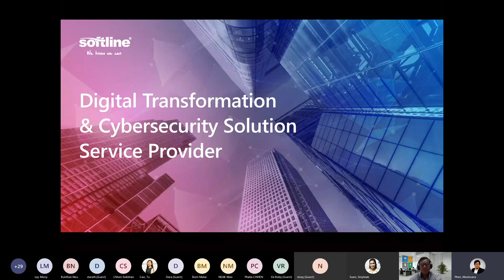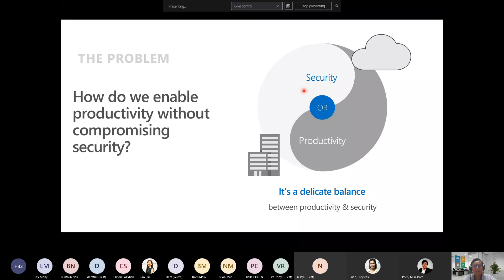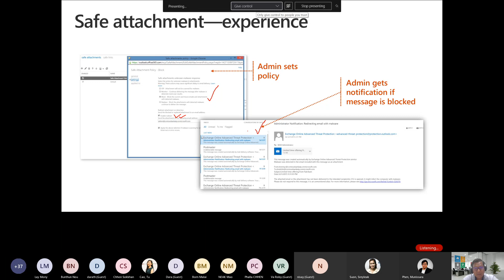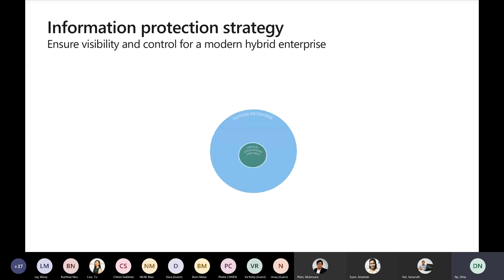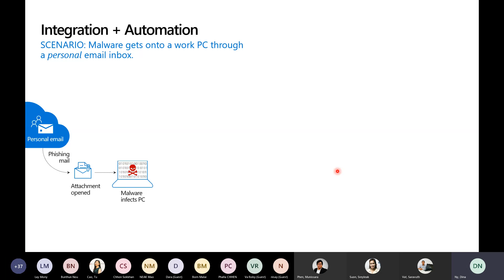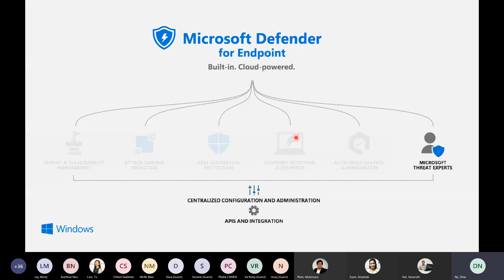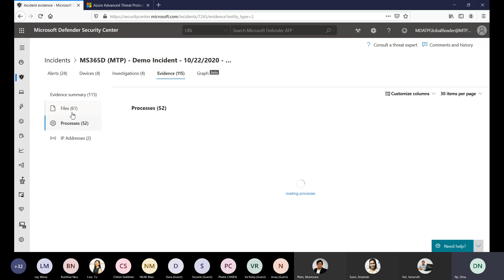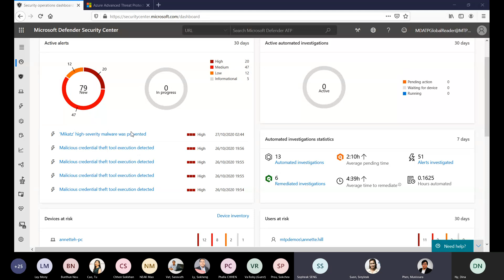[Webinar] Transform your business securely with Microsoft 365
How organization keep on-going transformation and business continuity with the ultimate security protection?

After the webinar, you will know How to:

- Safeguards your organization against malicious threats
- Discover vulnerabilities and misconfigurations in real time
- Block sophisticated threats and malware
- Detect and respond to advanced attacks with behavioral monitoring
- Protect on-premises identities with cloud intelligence

Softline is a leading global IT solutions and services provider with Microsoft licensing solution provider (LSP) status in 19 countries. We are Microsoft's global partner and was recognized with more than 23 professional expertise competencies by Microsoft.